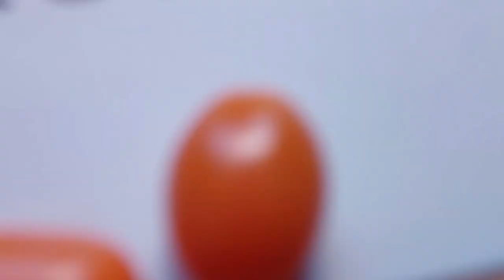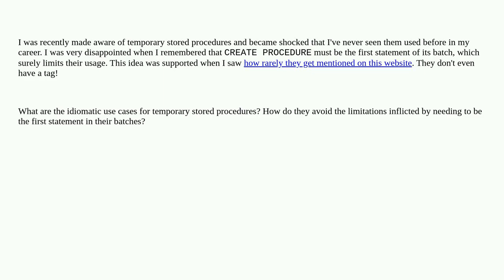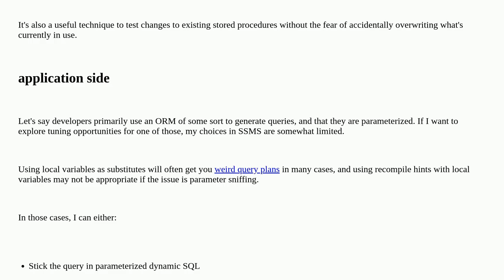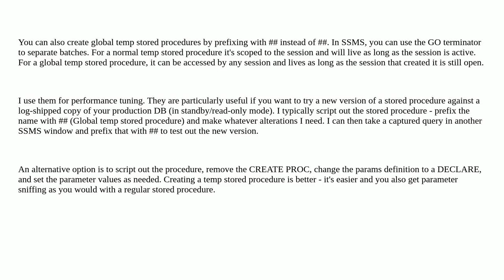Dba: Given that CREATE PROCEDURE must be the first statement of its batch, what is the use of Tem...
Given that CREATE PROCEDURE must be the first statement of its batch, what is the use of Temporary Stored Procedures?

A special thanks goes out to the community

  sql-server tempdb stored-procedures t-sql